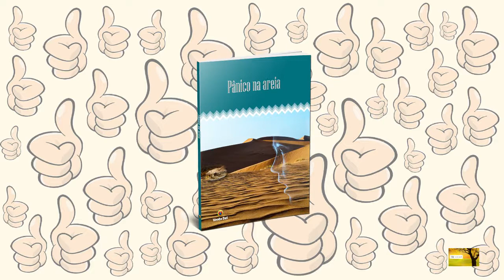DE BEM COM O PÃO - Samuel Leite e Roseline de Azevedo - Bloco 02